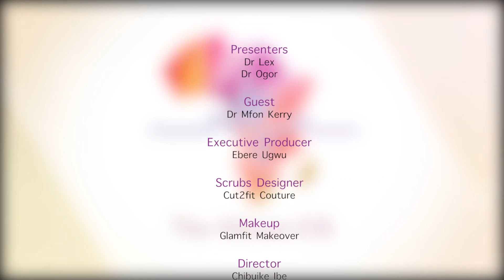Febrile Convulsion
Sometimes in an attempt to save our children with seizures we may be killing them